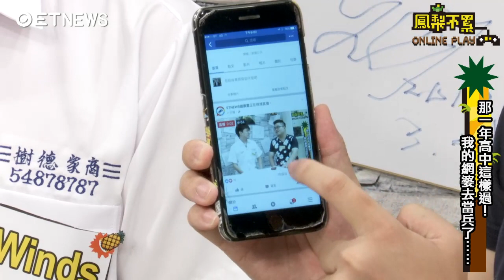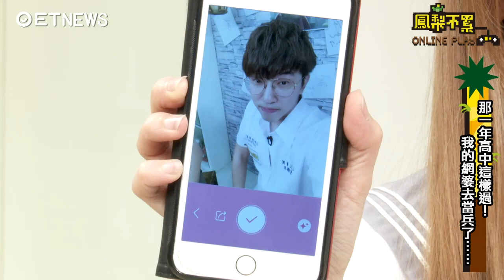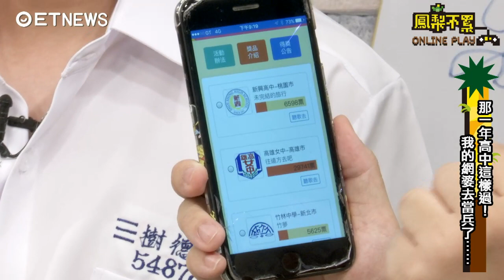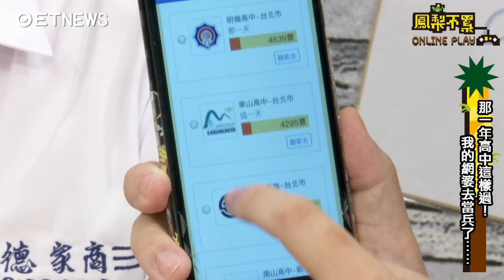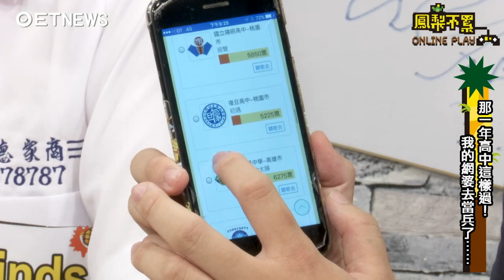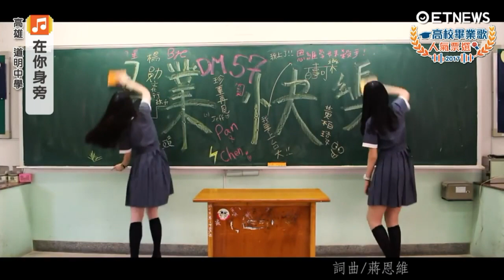那一年高中這樣過！我的網婆去當兵了｜解婕翎 Joeman Winds｜鳳梨不累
Winds來鳳梨不累啦!
高中回憶/制服趴/無名正妹/高中畢業歌